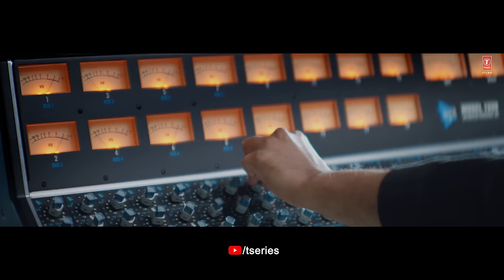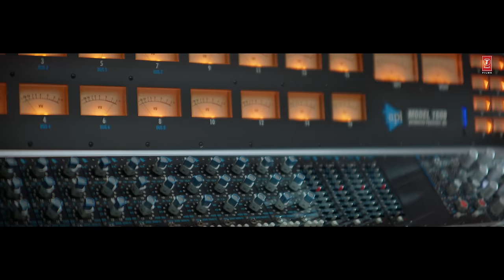Allah De Bande (Video) Gumraah | Aditya RK, Mrunal, Vedika | Mithoon, Jubin Nautiyal, Aaman Trikha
Presenting the song AllahDeBande from the movie

Credits:
Song: Allah De Bande
Singers: Mithoon, Jubin Nautiyal, Aaman Trikha
Lyrics: Mithoon
DOP & Director Song: Shiraz Bhattacharya
Artist: Mithoon ft. Jubin Nautiyal & Aaman Trikha
Song Composed, Created and Arranged by Mithoon
Music Production by Godswill Mergulhao
Guitars: Kalyan Baruah
Violins: Jeetu Thakur
Creative Head: Anugrah
Music Asst Anugrah, Godswill Mergulhao, Eli Rodrigues & Kaushal Gohil

Gumraah, produced by Bhushan Kumar, Murad Khetani, Krishan Kumar and Anjum Khetani under the banner of T-Series and Cine 1 Studios, is scheduled to hit the screens on 7th APRIL 2023

Additional Credits:
Co Producer: Shiv Chanana
Executive Producer : Durgesh Dadhich, Bhakti Sakpal & Ollwyn D'Souza
Creative producer: Akanksha Malhotra
DOP: Vineet Malhotra
Editor: Nitin FCP
DI: RP Singh
Production Design: Nikhil Kovale.
Casting: Mukesh Chhabra (CSA).
Costume: Ayesha Das Gupta.
Lyrics: Mithoon, Vishal Mishra, Rashmi Virag
Original Story by: Magizh Thirumeni
Screen Play & Dialogues: Vardhan Ketkar & Sumit Arora
Editor: Sahil Nayar
Sound Designer: Ali Merchant
BGML: Ketan Sodha
Music Label: T-Series